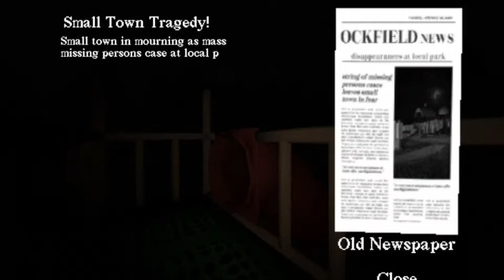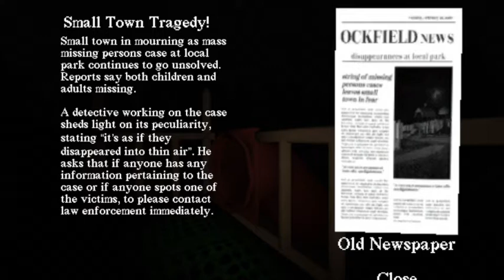This used to be my playground - Slide in the woods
As you know free is for me, and if you'd like to check it out for yourself here is the link:

Don't forget to show the Dev some love.